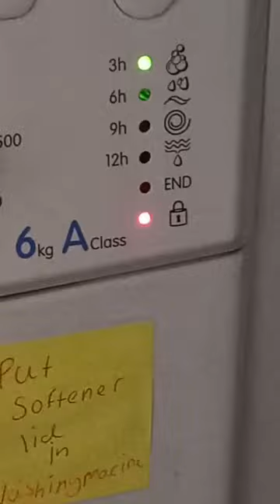indesit washing machine iwc 6125 dealy time